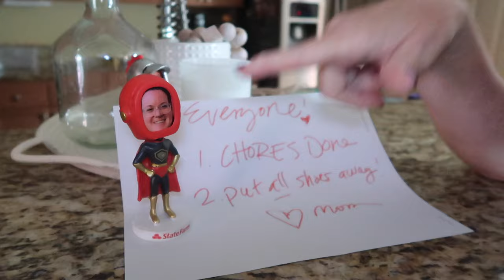IT'S MORE THAN JUST GETTING APPLES THIS FALL | FALL TRADITIONS | SPEND A FALL DAY WITH ME THIS FALL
AMAZON FAVORITES:

TRAVEL BACKPACK & Cubes:

Travel Compressions Bags:

LUG TRAVEL BAG:

MICROFIBER BEACH (TRAVEL) TOWELS:

GoPro HERO9 BLACK CAMERA:

Canon PowerShot G7X Mark II Digital Camera:

Monitor Stand Riser Desk Organizer:

Bookshelf for Desktop Storage:

ART MARKER SET:

CURRENT PHONE CASE:

FETCH APP -2000 BONUS points w/ REFFERAL CODE:
5KKJA